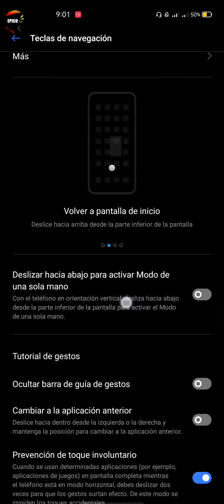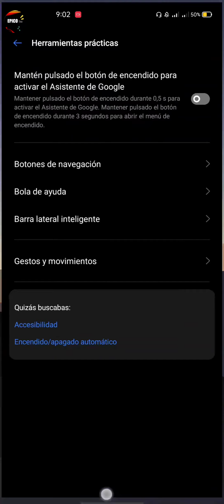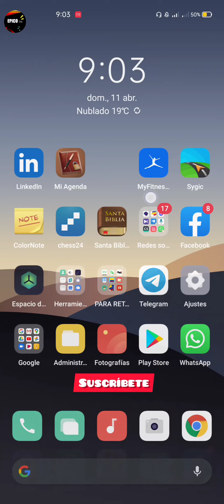Activar el modo UNA Sola MANO en el Realme 6 Pro 🔥!! Fácil y práctico | EPICO ™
Espero este video sea de beneficio para todos!!

Si tienes una inquietud sobre el Realme 6 pro,
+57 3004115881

El contenido de este video es propiedad de EPICO ™.
Música creada por EPICO ™.